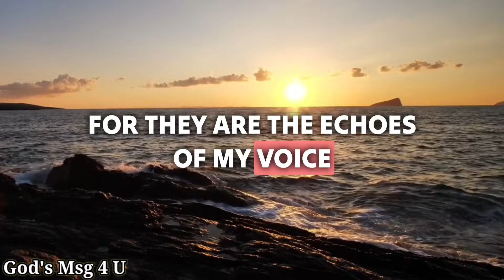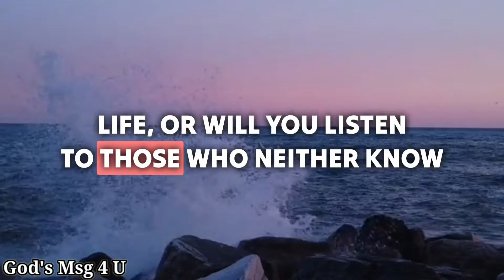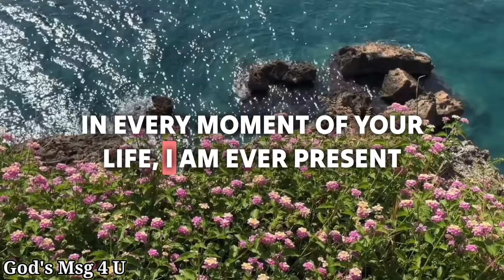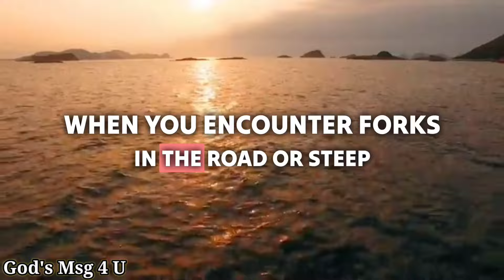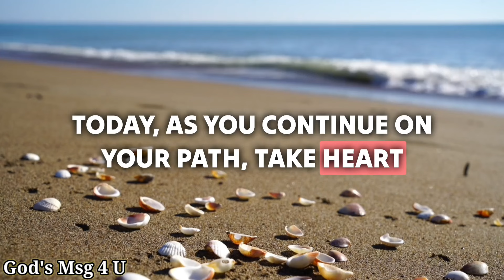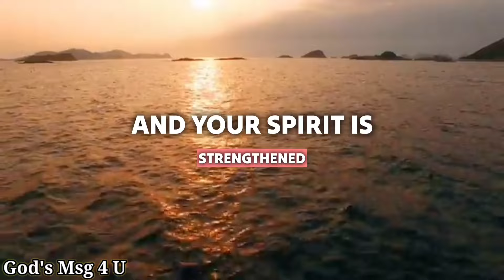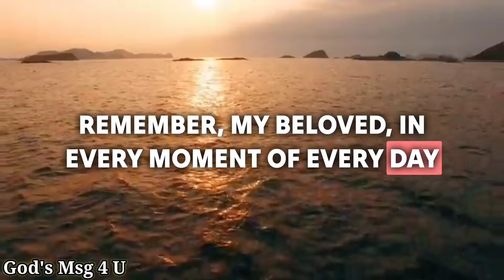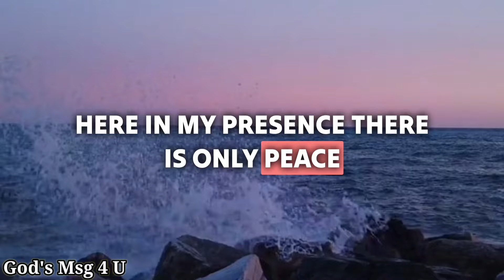Your Miracle Will Happen In Next 3 Minutes. God message for you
11:11💌God says, Someone is planning to put you in Jail...🌈Angels Message✝️Gods Message 1111 Share 💌 This Gods Divine Message With Your Family 👨‍👩‍👧‍👦 And Friends As Well As Those Who Need Guidance From The Universe. 🌌 stay tuned ☺️🥰 Infinite love and Gratitude ❤️🙏 BE HAPPY and Spread Happiness😊🥰 ❤️🌼Thank you🌼❤️🌼🧚 take care😄☺️ ▬▬▬▬▬▬▬▬▬▬▬▬▬▬▬▬▬▬▬▬
This Video Includes All These Searches 👇
1.God message for me today
2. God message for me
3. God message
4. God's message
 5. God message for you
6. Message from god
7. God's blessings message
8. Jesus message
9. God's message for me today
10. God message tarot
11. God's message for me
12. God's message today
13. Message of god
14. Sermons
15. God's message for you today
16. Motivational
17. Message from universe
18. Urgent message from god
19. Universe Message
20. Faith quotes
21. Jesus quotes
22. Church
 23. Joel Osteen
 24. Bible quotes
 25. Bible message
26. Quotes god
27. God's Motivation
28. Bible god quotes
29. Life quotes
30. Faith god quotes
 31. Christian Motivation
 32. The Lord Helps
33. God Helps
34. Grace for purpose
35. Jesus Status and Quotes
36 God's msg 4 u